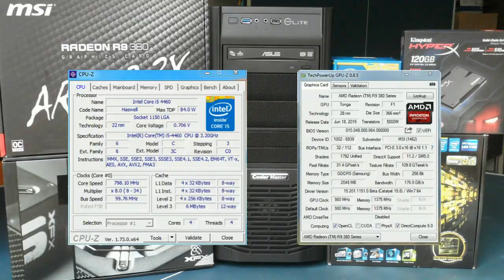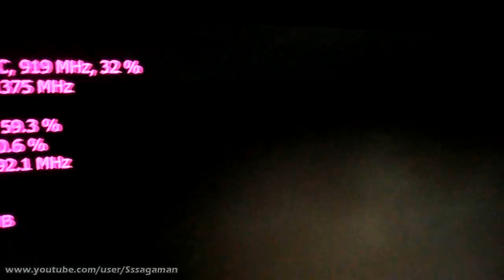AC Rogue - i5 4460 - 8GB - R9 380 2GB - 1440p Test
Assassins Creed Rogue PC gameplay test @1440p & highest graphics

► SYSTEM:
- CPU: Intel Core i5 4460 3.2 Ghz (Turbo @ 3.4 Ghz)
- GPU: AMD MSI Radeon R9 380 2GD5T OC 2GB GDDR5
 @ 980 Mhz / 5500 Mhz
- HDD: WD Black 1TB 64MB
- PSU: XFX TS Series 550W
- CASE: CoolerMaster Elite 430 RC-430-KWN6
- CPU COOLING: Stock
- ASUS DRW-24F1MT DVD-RW
- Windows 7 Ultimate x64 OS

No OverClocking. Video card is factory OC'd